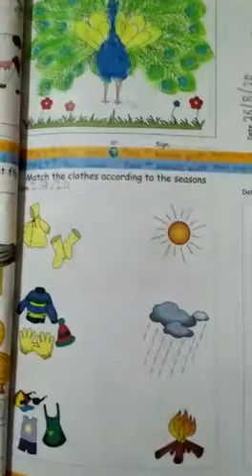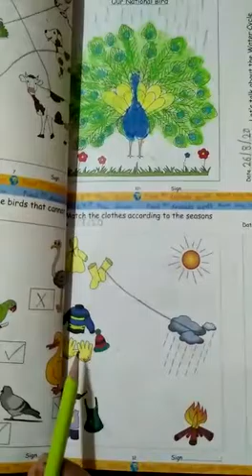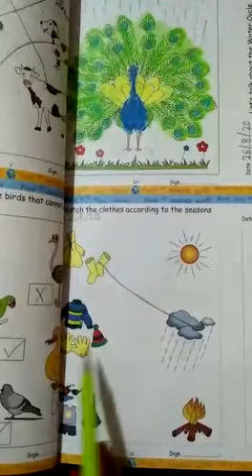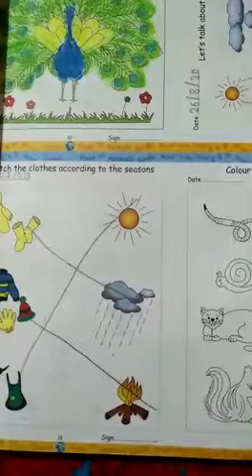Sai Wonderkids Pre School/LKG/EVS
Video from Baba Idea